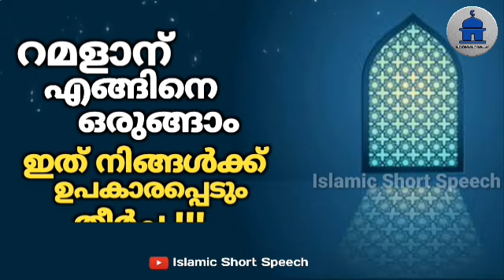റമളാന് എങ്ങിനെ ഒരുങ്ങാം ഇത് നിങ്ങൾക്ക് ഉപകാരപ്പെടും തീർച്ച | RAMALAN SPEECH MALAYALAM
▶️ VOICE BY
AHAMED THAJUDDEEN.